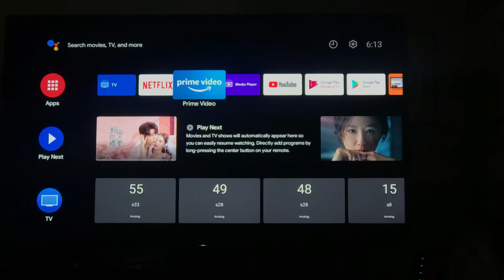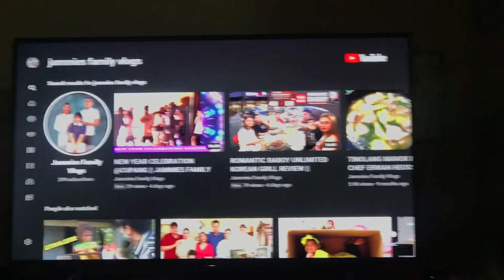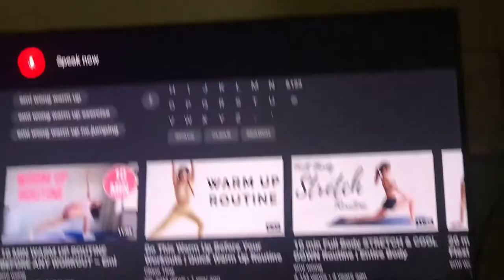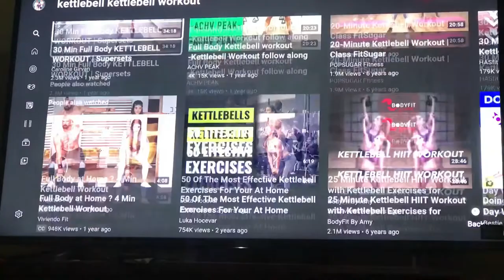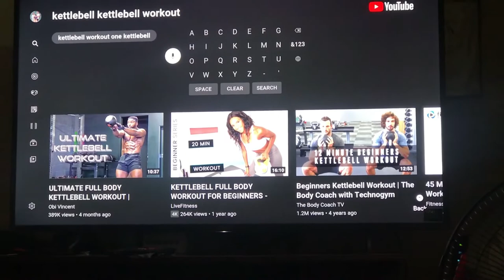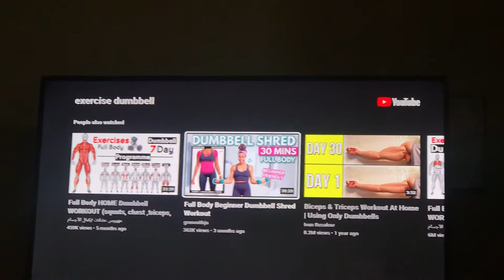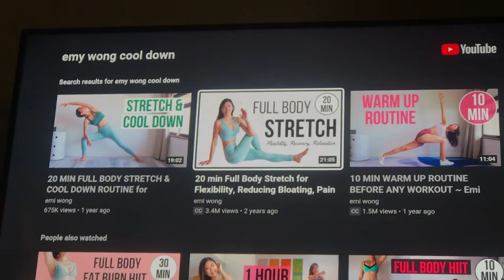UNBOXING DETACHABLE 30KG DUMBBELL SET | 15 LBS KETTLEBELL WORKOUT | GYM FITNESS EQUIPMENT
Dumbbell Set 20kg/30kg Barbell Set Gym Equipment Fitness Equipment Detachable Dumbbells

Kettlebell Weights 5Lbs 10Lbs 15Lbs Kettlebell Workout Vinyl Coated Kettlebell Weight

Function Description:
  -It also increases the convenience of lifting weights. This dumbbell and barbell set!
  The dumbbell set is equipped with a barbell, which can be selected from various weights as needed.
  - Dumbbells, dumbbell set with barbell exercises
  -Fitness dumbbell and barbell set
  -Helps to strengthen the muscles of the upper arm to take a beautiful photo, which looks good
  -Ability to modify the movement posture in multiple formats.
  -Help burn excess fat in the body and stimulate blood circulation
  -And heart rate makes you feel refreshed and full of energy.
  -Sturdy structure made of high-quality materials is easy to disassemble and use.
  -Suitable for all kinds of families and houses.

※ Features:
❤ideal for any age or gender: Wide range of weights ideal for anyone wanting to improve fitness. Used for swings, deadlifts, squats, get-ups & snatches to work out many muscle groups and body parts including biceps, shoulders, legs, & more
❤ mix and match: Available in a variety of weights from 5 to 15 pounds so you can create the perfect collection for all of your workout needs. By using different weight groups, you will see significant improvements in how you look and feel.
❤high -quality cast iron :Each kettlebell is encased with color-coded vinyl to prevent corrosion, increase durability, reduce noise, protect flooring and enhance appearance
❤smooth handle: Smooth, high-quality slightly textured handle provides a comfortable & secure grip for high reps, making chalk no longer necessary
❤flat rubber bottom: Kettlebell with a rubber bottom helps protect the floor from damage. Enable upright storage, ideal for renegade rows, handstands, mounted pistol squats & other exercises requiring a kettlebell with a flat bottom